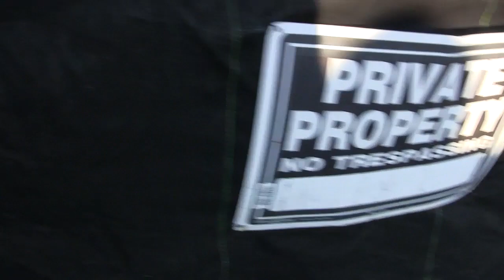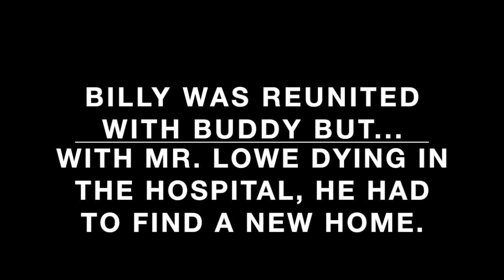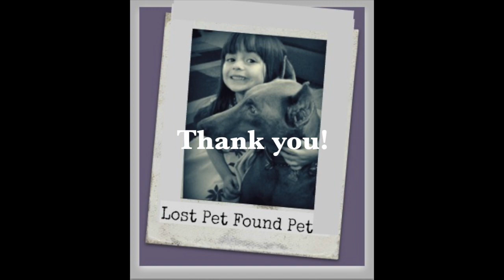Billy's Journey from Despair to Freedom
Billy is one of the "Tampa 5" dogs and member of  the Lowe family who was forced (against local law) to surrender 5 of their dogs by animal control. The dogs were accused of biting a person who was not invited on the properly gated and posted property.  Billy and the other 4 dogs endured 3 months of isolation at the local shelter while their family fought for their rights.  In  August of 2015, the dogs were legally declared safe to be released from the shelter.
Months before, Mr. Lowe suffered a severe stroke and was hospitalized, never to return home.  His family made the decision to find loving homes for all of Mr. Lowe's dogs.  Six of the family dogs (4 of the Tampa 5)  are with a South Florida rescue who is medically caring for them and dedicated to finding them homes.
Billy was fortunate enough to quickly find his forever home and will be a companion dog for a retired Vietnam  veteran.  After being released from the shelter, Billy's family incurred medical bills for a wellness check and it was found that he has heart worm.  This is a very expensive treatment and Billy's total medical bills will be close to $1000.

 Billy deserves this second chance after all of the pain he has endured.  He was darted by Animal Control and dragged away to live in solitude for 90 days.  He was briefly returned to his family and immediately after his return Mr. Lowe died, leaving his family the urgent and painful decision to find him a new home. A home in which Billy is now happy, adjusting to life with a fantastic family. Please help give Billy the life he deserves.